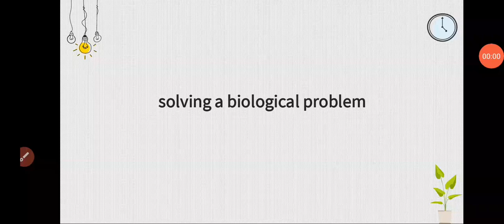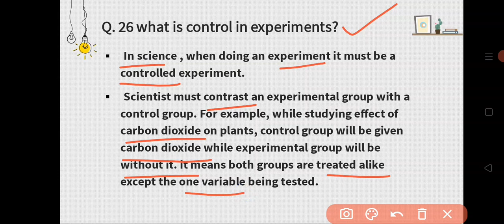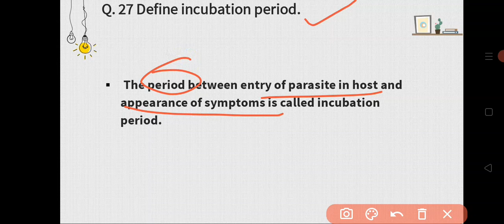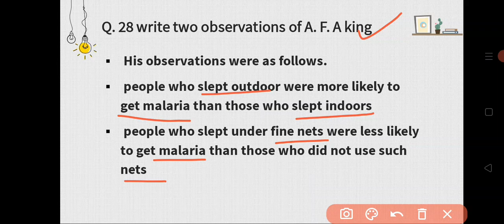Solving a biological problem SQ 25-28